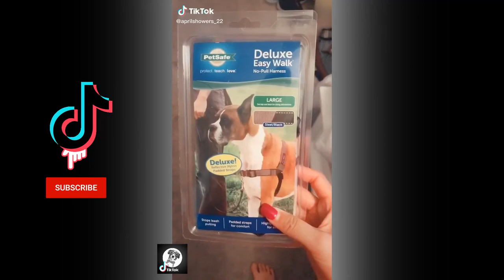Tiktok video || of funny animals || and cute animals : latest || try not to laugh challenge 🐕 #6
Hello
Comment your favorite pet name

Enjoy new funniest and very cute compilation of the day about try not to laugh funny animals life video.
But some pets in this YouTube video will actually surprise you and make a smile on your face .cats  and dogs are awesome animals.
Funny animals are the best ! Just look how all these dogs , puppies ,cats , kittens , parrot , horses, behave,play, fail , make funny sounds , react to different things , feel guilty. It's a collection of tiktok video of funny animals .
# funny videos
funny animals
#  cute videos
# cute animals video
# cutest animal
# pets funny video
# tiktok video

The content is used with authorization of right holder .